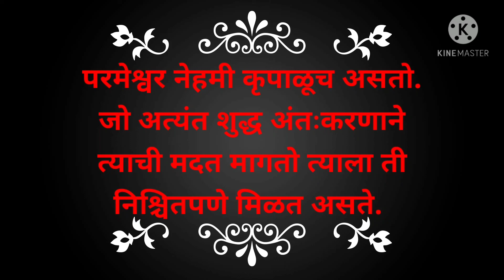SUVICHAR || GOD || ईश्वर स्वामी विवेकानंद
ईश्वर नेमका आहे कसा?
अगदी आदिम काळापासून ईश्वराचा शोध सुरू आहे; परंतु अजून तरी मानवाला ईश्वर नेमका आहे कसा, याचा शोध लागलेला नाही! त्यामुळेच ज्ञानेश्वर माऊली मोठ्या उत्सुकतेने या अज्ञात असणाऱ्या परमेश्वराला प्रश्न विचारते, ‘तुज सगुण म्हणो की निर्गुण रे। सगुण निर्गुण एक गोविंदु रे, अनुमाने ना अनुमाने ना।’
असा हा ईश्वराचा शोध युगानुयुगे सुरूच आहे. त्यामधूनच अगदी सामान्य देवभक्तापासून ते संत महात्म्यापर्यंत ईश्वराच्या अस्तित्वाबाबत तर्कवितर्क मांडले जात असतात. कोणाला ईश्वर मूर्तीरूपात भेटतो, तर गाडगे महाराजांसारखे संत मूर्तीत देव पाहणाऱ्यांचा उपहास पुढील शब्दात करतात, ‘देव दगडाचा घडवीला, पाथरवट त्याचा बाप झाला।’
याउलट काही देवभक्तांना परमेश्वर सर्वव्यापक, पूर्ण आणि नित्य आहे असे वाटते, तर काही तो मानवाच्या हृदयात तर नाहीच, पण तो पृथ्वीतलावर कोठेही नाही असे अनुमान करतात.
आदिवासी समाजातील मानवाला आजुबाजूच्या नैसर्गिक परिस्थितीशी जगण्यासाठी सतत संघर्ष करावा लागत होता. उदा. शिकारीसाठी जय्यत तयारी करूनही हाती आलेली शिकार डोळ्यादेखत निसटून जायची. शेतात तो राब राब राबायचा; परंतु हाती आलेल्या भरघोस पिकावर अचानक टोळधाड पडे, कीड पडे किंवा शत्रूपक्ष पीक सारे उद्ध्वस्त करून टाके, तर काही वेळा दऱ्याखोऱ्यांतून शिकारीसाठी हाका घालीत असताना त्याचाच आवाज त्याला पुन्हा ऐकू येत होता, तर जलाशयाच्या काठी भटकत असताना जलाशयात त्याला स्वतःसारखी हुबेहूब व्यक्ती दिसत होती. तर अनेक वेळा जिवापाड माया केलेली माणसे आणि जनावरे डोळ्यांदेखत मृत्युमुखी पडत होती. इतकेच नव्हे तर वादळे, भूकंप, त्याचे जीवन उद्ध्वस्त करून टाकीत होत्या. या सर्व अनपेक्षित व अनाकलनीय घटना कोण घडविते? यामागील कर्तीकरविती शक्ती कोणती आहे, याचे तो सतत चिंतन करू लागला. या चिंतनातूनच त्याला अलौकिक शक्तीच्या अस्तित्वाची संकल्पना सुचली. ही अलौकिक दिव्य शक्तीच या सर्व अनिश्चित, अनपेक्षित आणि अनाकलनीय घटना घडविते असे तो मानू लागला.
या अलौकिक शक्तीलाच मानवाने ईश्वराचे स्वरूप दिले. म्हणजेच मानवाने ईश्वराची निर्मिती केली! म्हणूनच एडवर्ड टायलर हा ब्रिटिश मानवशास्त्रज्ञ आपल्या Primitive Culture या प्रसिद्ध ग्रंथात-Religion is the belife in Spiritual Beings ‘दिव्य प्राण्यांवरील श्रद्धा म्हणजे धर्म होय’ अशी धर्माची व्याख्या मांडतो.
देव आणि धर्म या एकाच नाण्याच्या दोन बाजू आहेत. १९ व्या शकतात ज्या धर्म परिवर्तनाच्या चळवळी महाराष्ट्रात घडून आल्या, त्यामध्ये सर्वच समाजसुधारकांनी परमेश्वराचे अस्तित्व नाकारले नाही! अर्थातच महात्मा फुले हेदेखील त्याला अपवाद नव्हते! त्यांनी परमेश्वराला हा निर्मिक ही संज्ञा वापरली. परंतु तो निर्मिक कसा आहे हे शोधणे अतिशय अवघड अशक्य असल्याचे प्रतिपादन महात्मा फुले आपल्या ‘सार्वजनिक सत्यधर्म’ या अभिजात ग्रंथात करतात. महात्मा फुले आपल्यासमोर पुढील प्रश्न उभा करतात, ‘परंतु अनंत सूर्यांचे तेज एकेठिकणी केल्याने त्या आपल्या महापवित्र देदीप्यमान व तेजोमय निर्मिकाच्या तेजापुढे आपल्याच्याने